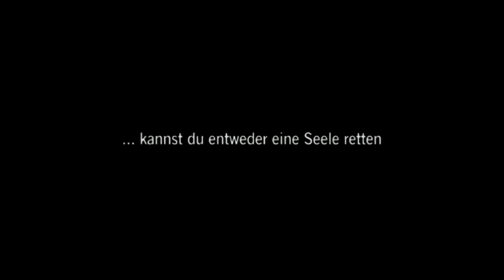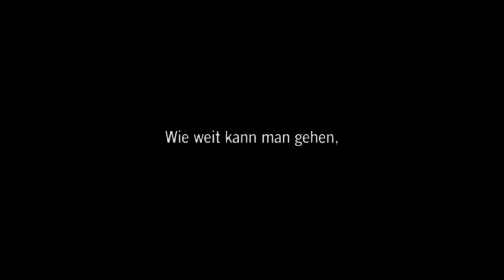DIE RÄUBERIN | Trailer deutsch german [HD]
| "Die Räuberin" (Trailer deutsch german) | Kinostart: 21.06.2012
DANKE! :)

Offizieller deutscher Kino-Trailer zu dem Film "Die Räuberin".

Schauspieler/Darsteller: Birge Schade, Daniel Michel, Anna Stieblich, Kai Ivo Baulitz, Jens Schäfer, Eric Golub u.a.

Regisseur: Markus Busch